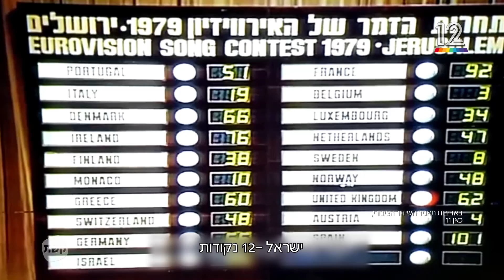הגמר הגדול של נינג'ה ישראל - הערב!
הערב זה קורה! גמר נינג'ה ישראל יוצא לדרך ואנחנו רוצים היסטוריה 🇮🇱 האם נעשה מידוריאמה פעמיים ברצף? 🔥 מיד אחרי החדשות

לעדכונים בלעדיים והצצות מאחורי הקלעים עקבו אחרי נינג'ה ישראל